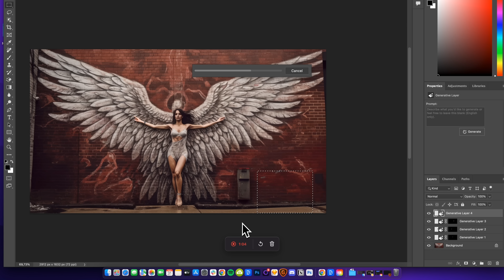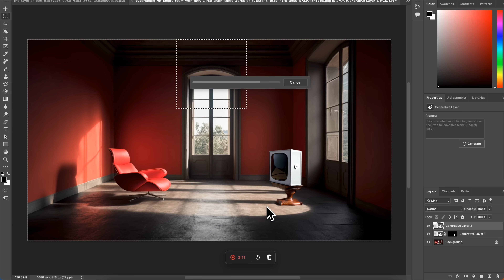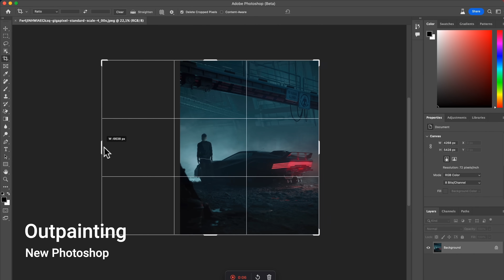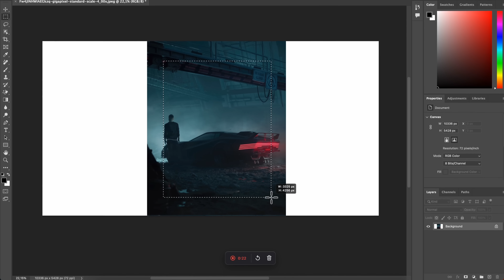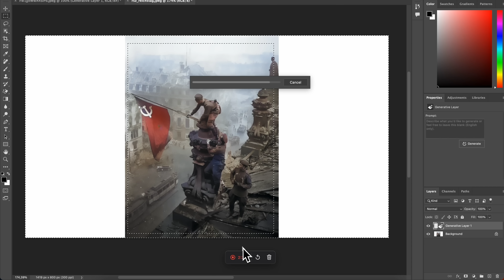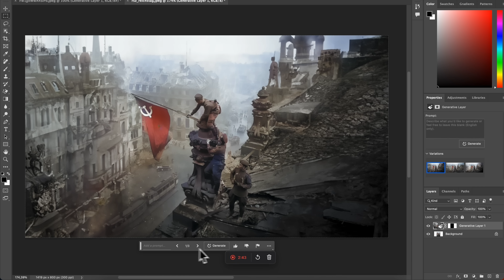New Photoshop AI Guide (Ultra Realistic Generative Fill in Minutes)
In this comprehensive guide, we delve into the revolutionary features of the New Photoshop Beta. We'll explore everything from downloading and installing this updated software, to mastering its groundbreaking tools such as Inpainting, Outpainting, and the advanced use of the Generative Fill feature.

We demonstrate practical applications like changing a subject's clothing, altering hairstyles, introducing new elements to a scene, and even completely transforming an indoor image into an outdoor vista. You'll witness how to manipulate an AI-generated photo to add a motion blur effect, correct common lasso tool mistakes, and gain expertise in using the Generative Fill tool.

We also cover Outpainting: the art of expanding existing images. You'll learn how to transform portrait images into landscapes, create new compositions by connecting multiple images, and much more.

Removing unwanted objects from your images? We've got that covered too! The tutorial includes two methods to efficiently eliminate elements from your photos using the New Photoshop Beta.

Lastly, for those looking to restore and reinvent old photos, we offer a step-by-step guide on colorizing black-and-white images and extending them to create a full scene.

All the base images in this tutorial are generated using Mid journey, with prompts from the Mid journey V5.1 - AI Photography Style Guide If you find this tutorial helpful, don't forget to like, share, and subscribe for more enlightening content on AI tools and art creation. Stay creative!